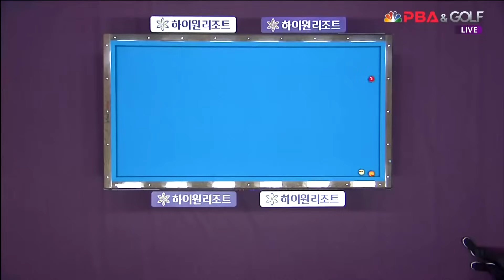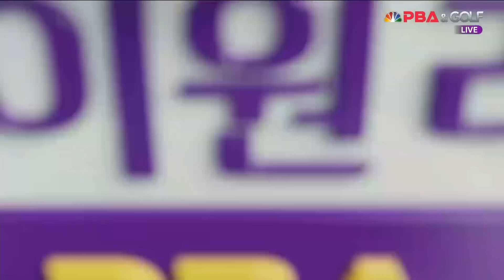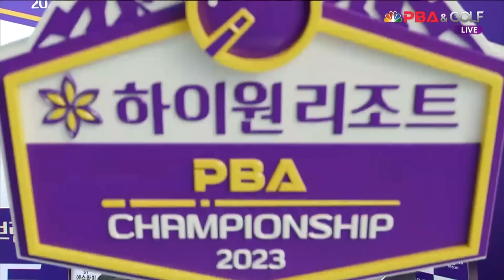이영훈 vs 윤석현 16강 4세트[하이원리조트 PBA 챔피언십 23-24]